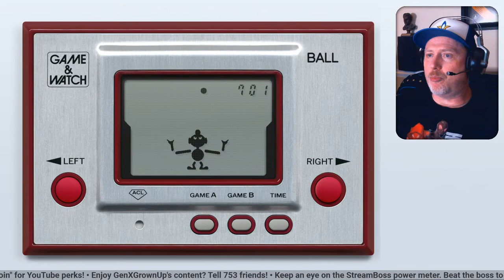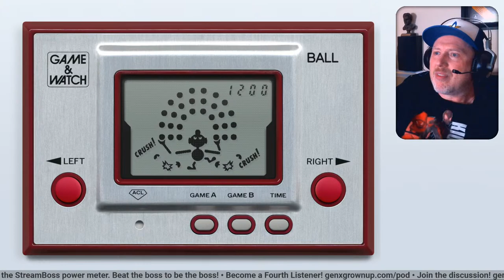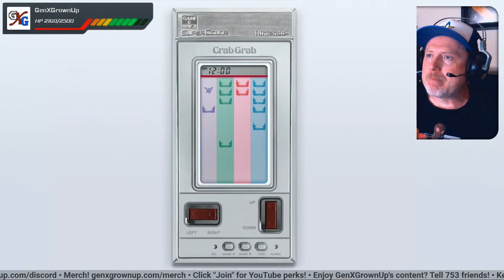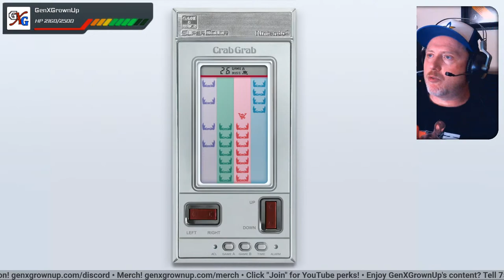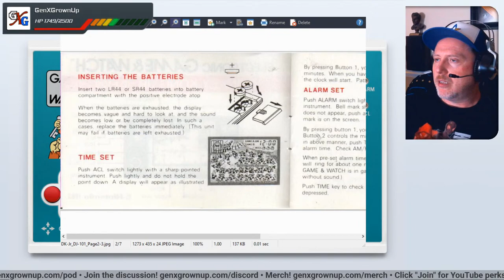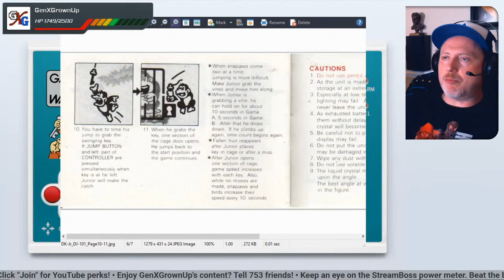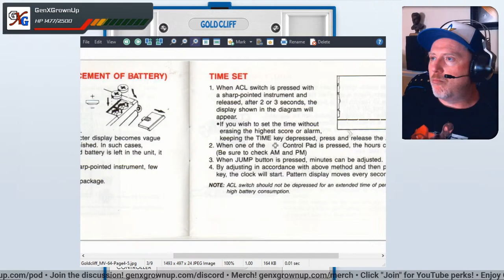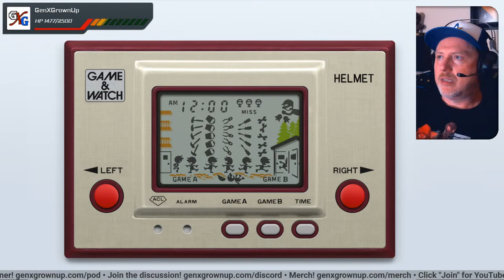Game & Watch All Games in MAME Emulation! - Live Stream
The Game & Watch brand is a series of handheld electronic games developed, manufactured, released, and marketed by Nintendo from 1980 to 1991. Created by game designer Gunpei Yokoi, the product derived its name from its featuring a single game as well as a clock on an LCD screen.

Support for Game & Watch has recently been added to the MAME emulator, so it's never been easier to replay these handheld classics!